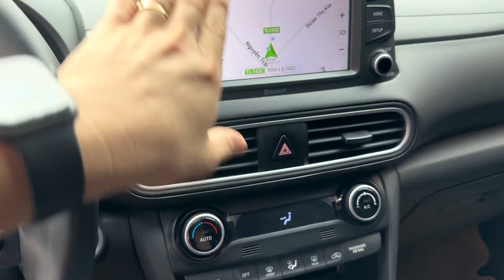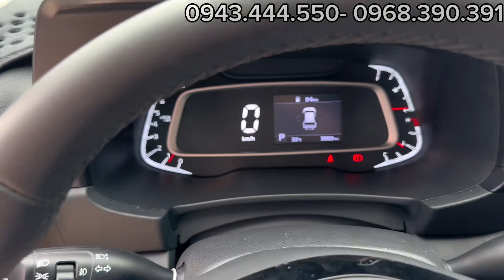CHỦ NHẬT VUI VẺ! EM AN giới thiệu cặp KONA & SONET siêu đẹp - giá vừa túi- Hỗ trợ góp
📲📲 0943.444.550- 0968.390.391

Bản quyền ©️ @ANOTOCU